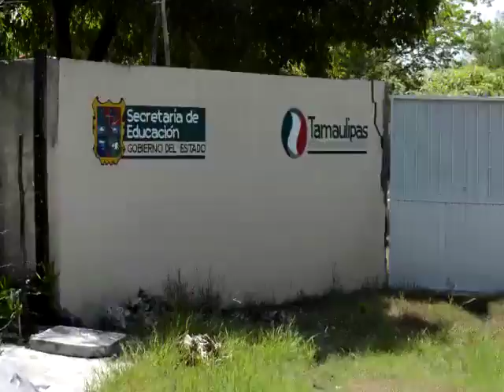MALA CONDICIÓN DE CAMINO IMPIDE ACCESO A ESCUELA